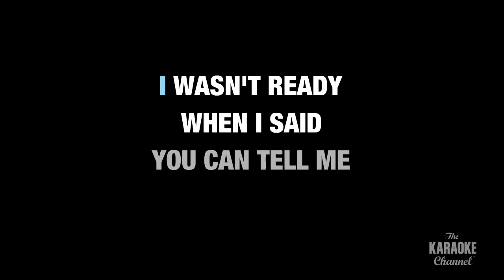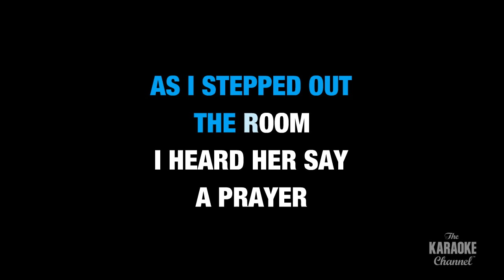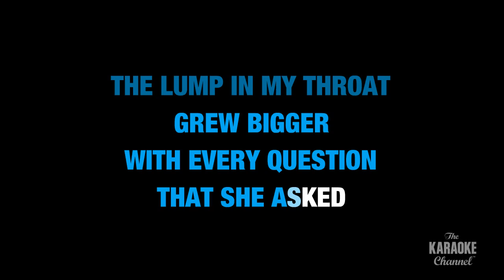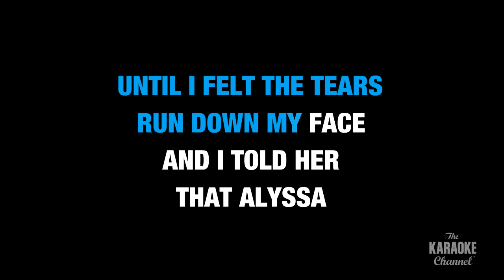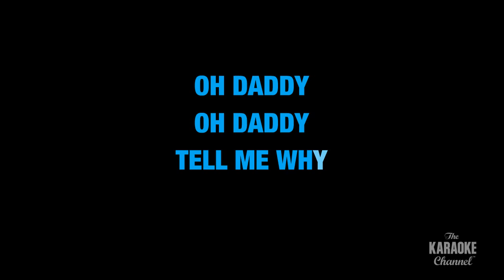Alyssa Lies in the Style of "Jason Michael Carroll" with lyrics (no lead vocal)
Download "Alyssa Lies" in the style of Jason Michael Carroll in MP4 or MP3+G